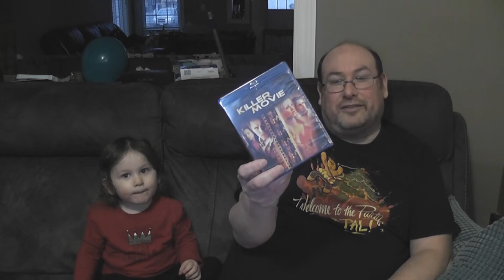Horror Pack: March 2021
James joins me again to see what's in the Horror Pack for March 2021... of course, being a toddler, he doesn't always stick around LOL

This subscription box gives you the choice of receiving either blu-ray or DVD horror films sent to your door each month. This means you can get 8 new horror movies each month!

I personally do the yearly subscription (I like to save money).

Currently the blu-ray sets involve a limited edition release each month which you can only get from Horror Pack. Heck, even the DVD packs have limited edition releases from time to time!  Click here to sign up and get a discount